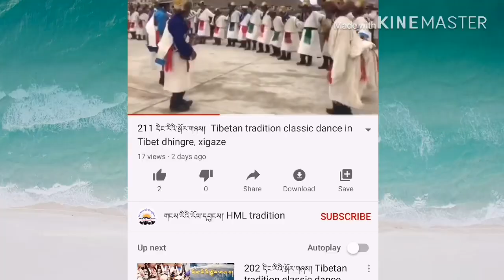218 དིང་རིའི་སྒོར་གཞས། Tibetan tradition classic dance in dhingre shigaze